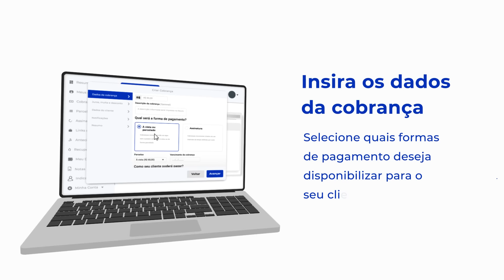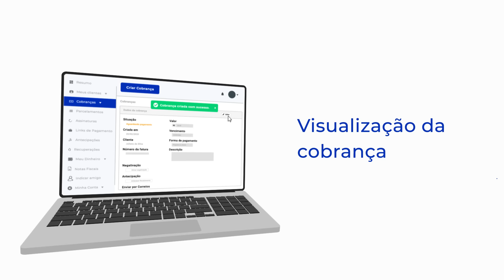Como criar cobranças no Asaas: como gerar cobranças para clientes | Central de Ajuda Asaas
Você sabe qual é a importância e a relevância da automação de cobrança para os grandes e pequenos empreendimentos?

Já pensou em quanto tempo você investiu com anotações em planilhas, enviando e-mails ou até ligando para cobrar os seus clientes? Quanto rendimento você perdeu por ter um alto índice de inadimplência?

Descubra como a sua empresa pode parar de perder tempo e dinheiro com o trabalho operacional e começar a cobrar seus clientes de forma automatizada e recorrente.

A partir do seu computador ou celular, com o Asaas, você gera cobranças por boleto, links de pagamento ou Pix para seu cliente. Também é possível emitir cobranças parceladas e recorrentes.

A conta digital PJ do Asaas tem vários benefícios, entre eles, os seguintes: a agilidade, segurança e facilidade para registro e emissão de Cobranças. Com a conta digital PJ do Asaas é simples, fácil, rápido e seguro!

Para garantir a diminuição da inadimplência, com o Asaas, é possível notificar seus clientes de diversas formas: por e-mail, SMS ou WhatsApp de forma automatizada e recorrente.

Com apenas alguns cliques você pode tornar sua empresa mais eficiente e emitir Cobranças de forma automática, independente do número de clientes que você possua.

Confira no vídeo o passo a passo para realizar sua primeira cobrança com a conta digital PJ do Asaas.

Somos a conta digital completa para empresas.